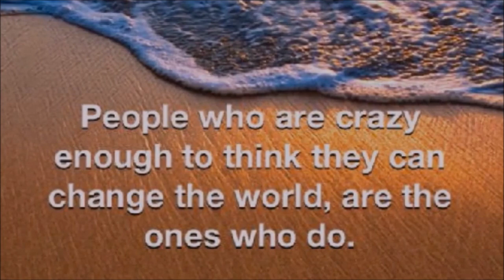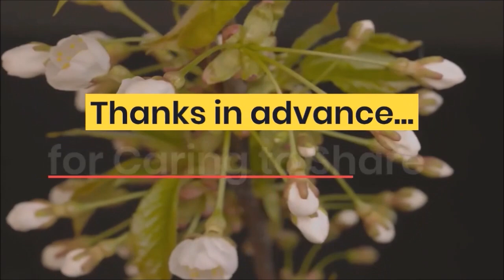Ep 51 Mastering the Art of Public Speaking: A Conversation with Brenden Kumarasamy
One World in a New World with Brenden Kumarasamy - Public Speaking Coach, Founder - MasterTalk

Early on, Brenden says he competed in sports for nerds... doing presentations competitively. When askedJoin us for an engaging and transformative conversation, "Mastering the Art of Public Speaking: A Conversation with Brenden Kumarasamy - Public Speaking Coach," hosted by Zen Benefiel.

In this enlightening episode, Brenden Kumarasamy, an acclaimed public speaking coach, shares his expertise and proven techniques for mastering the art of public speaking. Whether you're an aspiring speaker looking to overcome stage fright or a seasoned professional aiming to take your presentations to new heights, this discussion is a must-listen.

During the conversation, Brenden delves into the essential elements of effective public speaking, sharing practical tips and strategies that will empower you to captivate your audience and deliver impactful presentations. From the power of storytelling and crafting compelling messages to mastering body language and building confidence on stage, Brenden provides valuable insights that can help you become a standout communicator.

One of the key highlights of this episode is Brenden's guidance on overcoming stage fright. Drawing from his own personal experiences, he offers actionable techniques to manage anxiety and channel nervous energy into powerful, engaging performances. His approach is rooted in empathy and understanding, creating a supportive environment for individuals to grow and excel in their public speaking endeavors.

By tuning in to this conversation, you will gain valuable insights that can significantly enhance your communication skills and elevate your public speaking prowess. Whether you're presenting to a small group or speaking to a large audience, Brenden's expertise will equip you with the tools and confidence to deliver your message effectively and leave a lasting impact.

Don't miss this opportunity to embark on a journey of mastering the art of public speaking with Zen Benefiel and Brenden Kumarasamy. Tune in and unlock your true potential as a captivating and influential speaker

What are your simplest problems to address? What do you think are the simplest problems in the world to address?

Scott Harrison's book

Zen's Story.
Stubbing My T.O.E. on Purpose - A Seminal View of Consciousness, Cosmology and the Congruence of Science and Spirituality